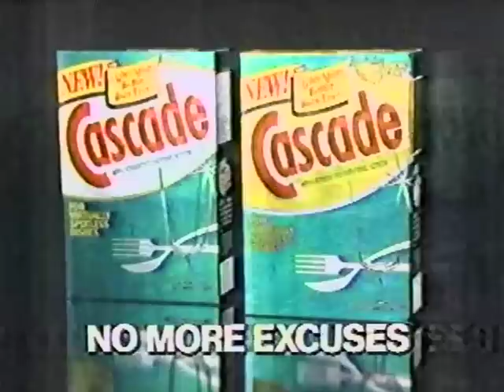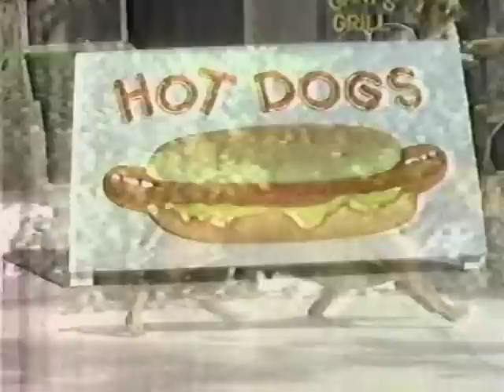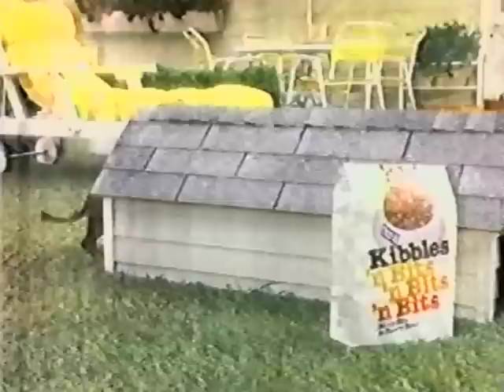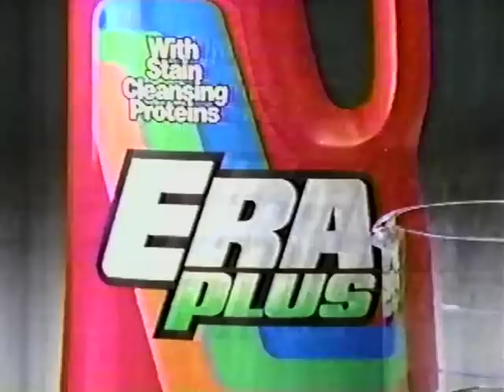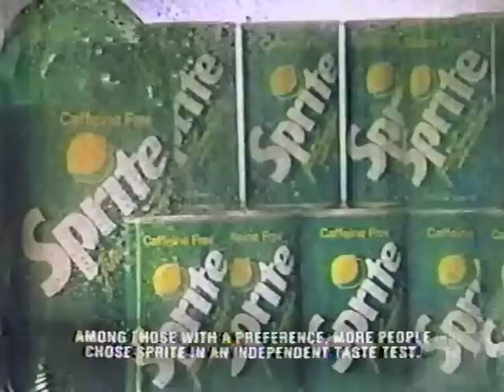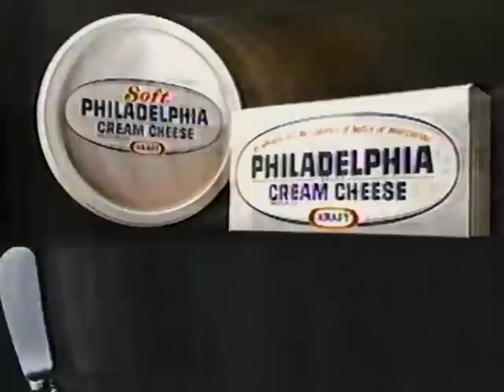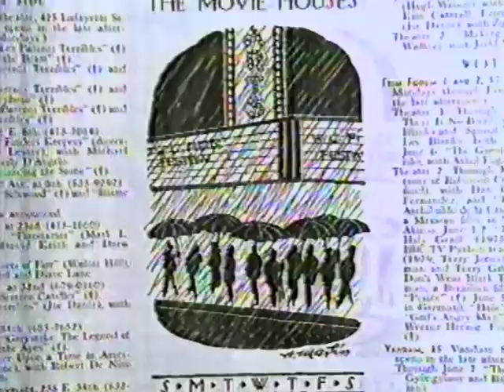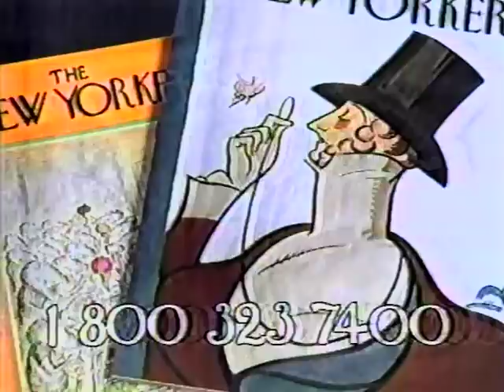80's Commercials Vol. 693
These commercials aired on ABC on July 13th, 1986

1. "Disney Summer Classics" Commercial Bumper
3. Cascade
4. Zest
5. Wendy's Crispy Chicken Nuggets
6. 7up
7. Promo for "Good Morning America"
8. ABC Station ID
9. "Disney Summer Classics" Commercial Bumpers
10. Kibbles 'N Bits
11. Band-Aid Clear
12. Johnson's Baby Oil
13. Era Plus
14. Folgers Special Roast Flaked (With Estelle Harris)
15. "Disney Summer Classics" Commercial Bumpers
16. Sprite (With Bill Fagerbakke)
17. Chef Boyardee
18. Harris/3M
19. Philadelphia Cream Cheese (I still think it's weird they thought that "New York, New York" was a good fit for their product just because it had the word "spreading" in the lyrics)
20. "Disney Summer Classics" Commercial Bumper
21. ABC "We Belong Together" Promo (Way shorter than the one in the last video but complete)
22. Surf Detergent
23. The New Yorker
24. Promo for "Donahue"
25. "Disney Summer Classics" Commercial Bumpers
26. Kentucky Fried Chicken (With claymation by Will Vinton Studios)
27. Wrangler (With Willie Nelson)
28. Duracell
29. Dole Fruit Cream Bars